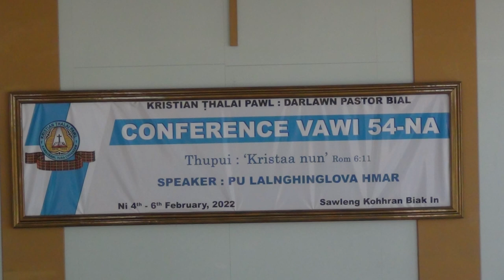Pu Lalnghinglova (Tetea) Hmar ~ KRISTAA NUN (Part 1) - Ni 6|Feb| 2022 (Pathianni Chawhma)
Pu Lalnghinglova Hmar - Kristaa Nun - Darlawn Pastor Bial KTP Conerence Vawi 54 -na
A Hmun : Sawleng Kohhran Biak In
 Ni 6/Feb/2022 (Pathianni Chawm Pathian Biak Inkhawm)

He video hi chanel danga upload leh playback phal a ni lo.